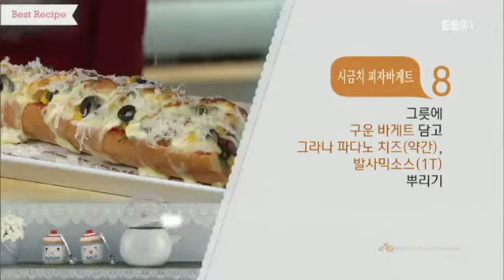최고의 요리 비결 - 신효섭의 시금치 피자바게트와 갈릭 버터 브레드_#003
신효섭의 시금치 피자바게트와 갈릭 버터 브레드

시금치 피자바게트와 갈릭 버터 브레드